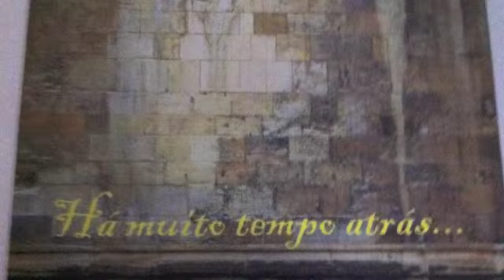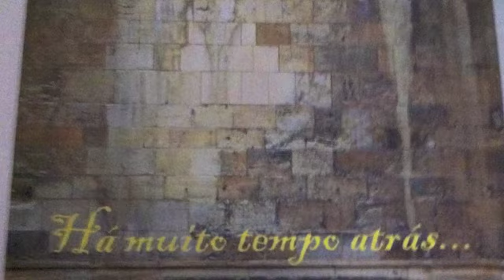Marco Pontes Caixote A muiti tempo atras 12 Trem de ferro (ida)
Keyboards : Marco Pontes Caixote
Bass : Nilton Leonardi
Drums : Nahame Casseb
Percussion : Luis Carlos de Paula
Acoustic guitar : Tuco Marcondes
Acordeon : Oswaldinho do Acordeon